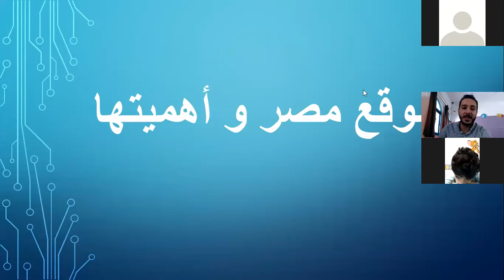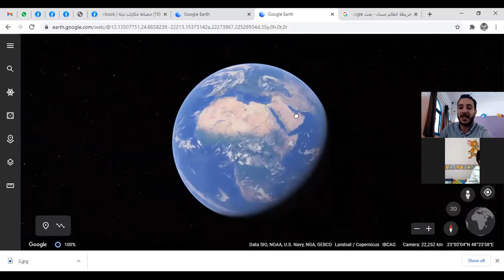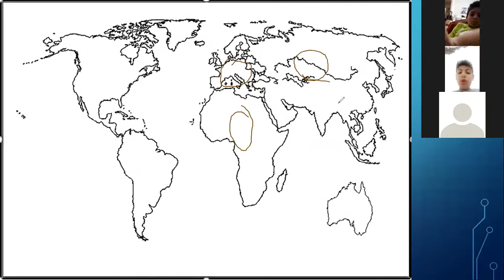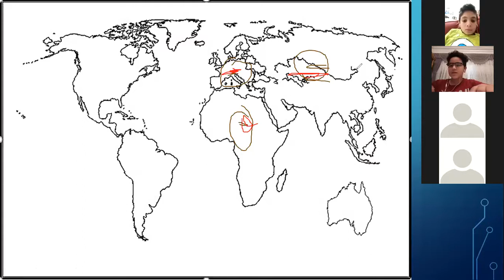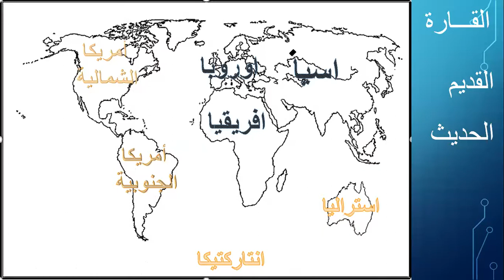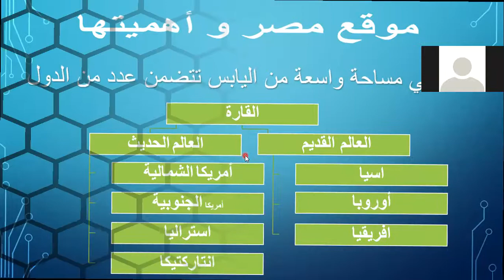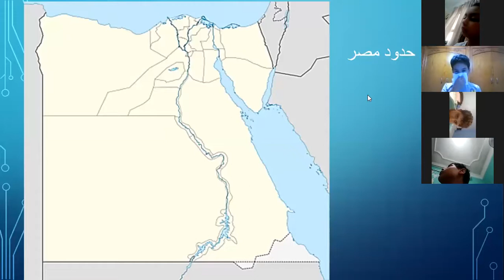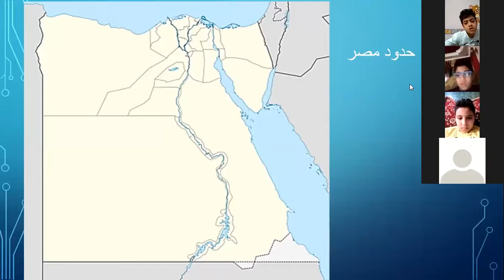موقع مصر الصف الرابع---دراسات اجتماعية